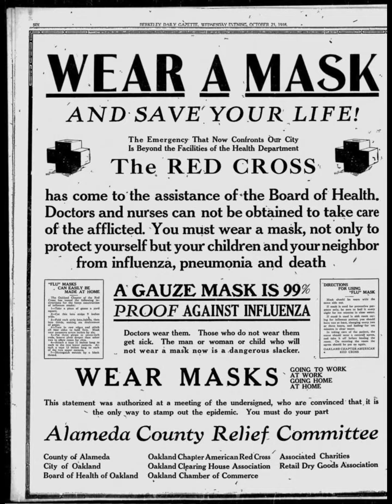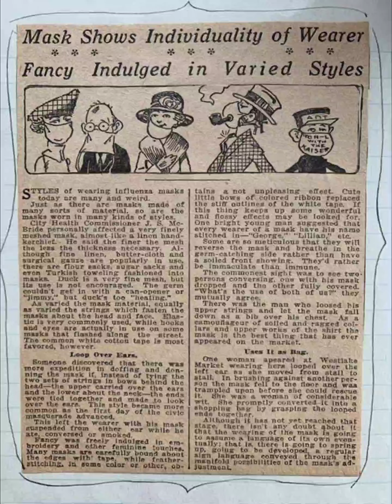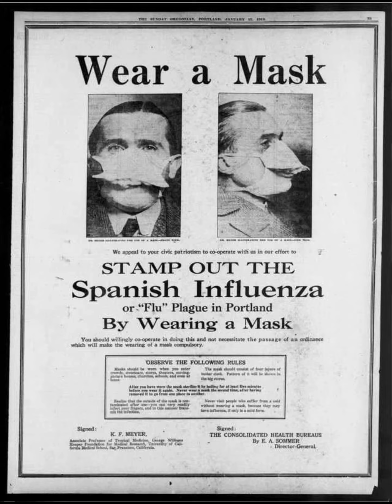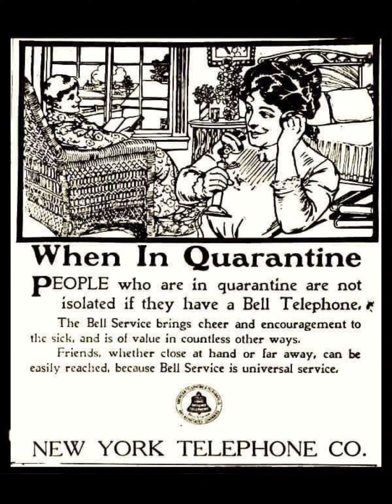Spanish flu pandemic 1918-1920